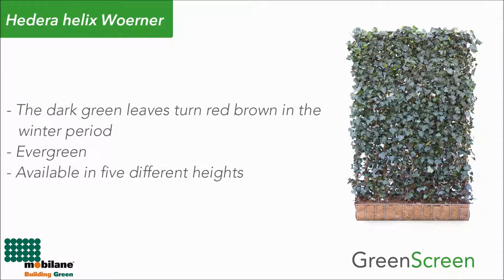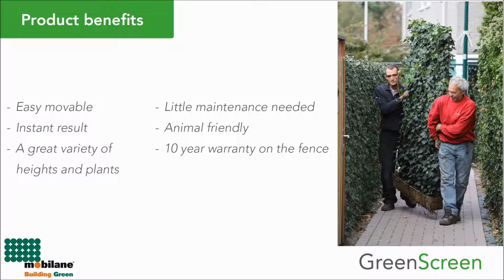Product video GreenScreen (English)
The ins and outs of GreenScreen (Mobilane).